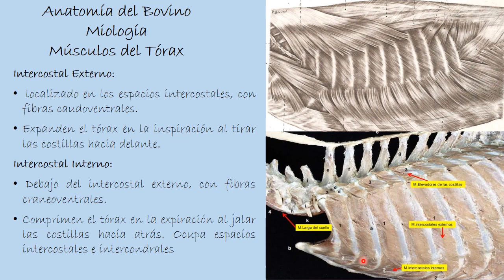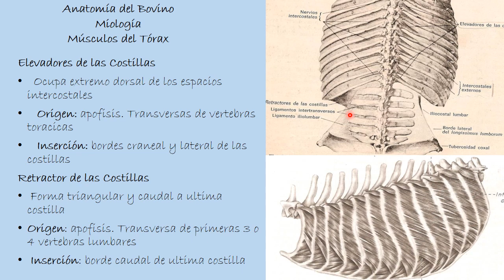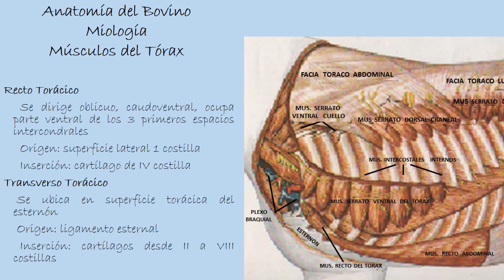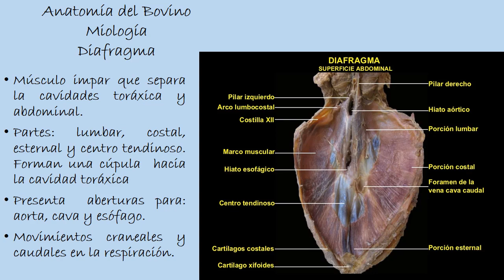Miología del Bovino: Músculos del Tórax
Clases de Anatomía del Bovino